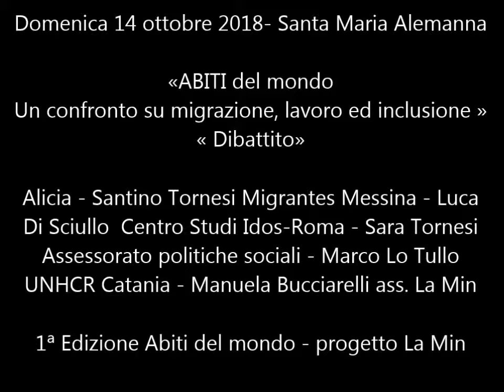2018_10_14-SMAlemanna-1ªABITI DEL MONDO -La Min -DIBATTITO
2018_10_14-SMAlemanna-1ªABITI DEL MONDO -La Min -DIBATTITO

«ABITI del mondo
Un confronto su migrazione, lavoro ed inclusione »